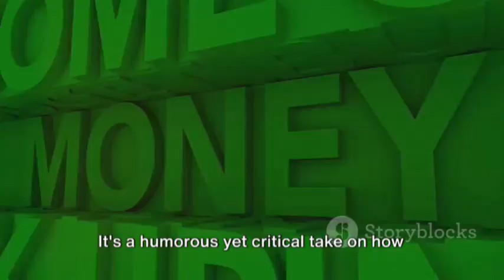Bougie Broke: The Viral Trend of Luxury on a Budget 😀 AI VIDEO | AI GENERATED KNOWLEDGEABLE VIDEO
In this video, we delve into the viral trend of 'Bougie Broke', where people are sharing creative ways to live luxuriously on a budget. From stylish home decor to affordable self-care routines, we uncover tips and tricks to elevate your lifestyle without breaking the bank. Join us as we explore how to live your best bougie life on a budget!

OUTLINE:

00:00:00 Bougie Broke: The Viral Trend of Luxury on a Budget